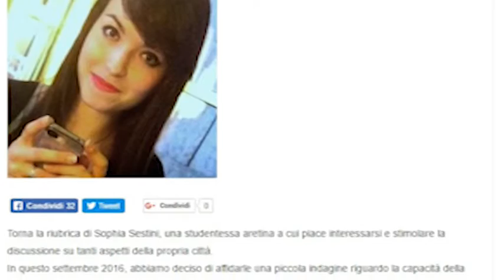Arezzo ed i social networks, in arrivo Instagramers d'Italia tutti